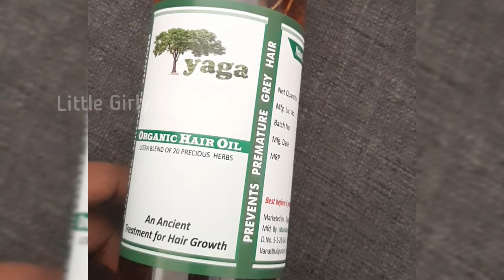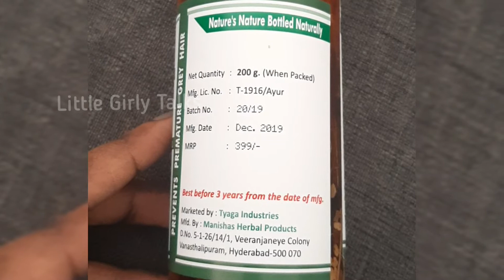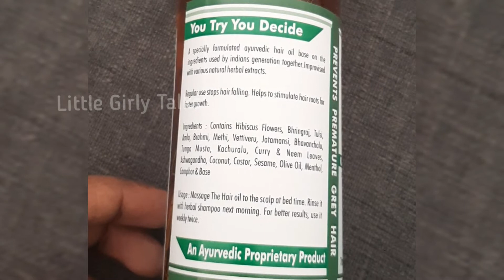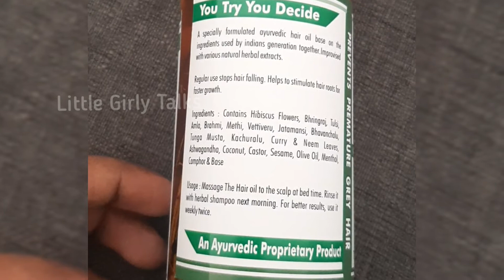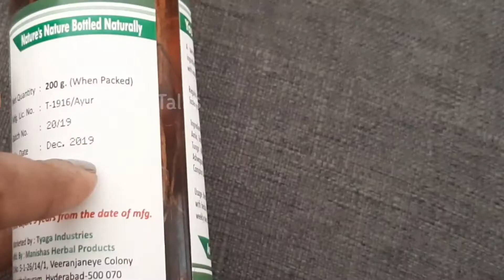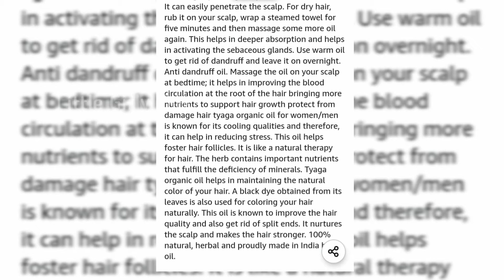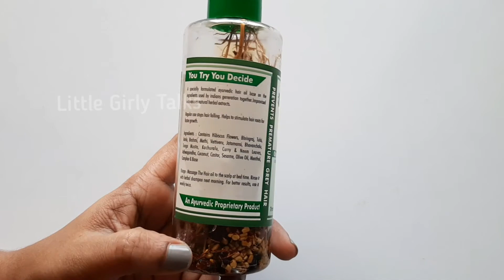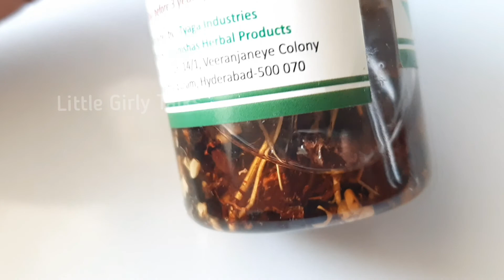Tyaga Hair Oil Review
Hi dears..
Thank you for checking out this space :)

Heres the link:

Tyaga Organic Hair Oil For Hair Growth | Ultra Blend Of 20 Herbs | Controls Dandruff & Hair Fall | Promotes Hair Growth | 200 Ml